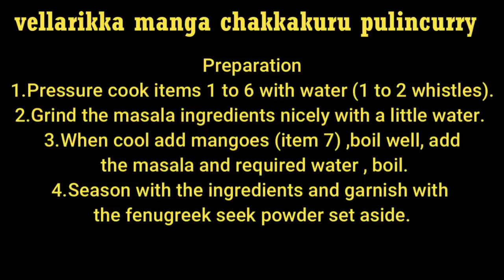വെള്ളരിക്ക മാങ്ങാ ചക്കക്കുരു പുളിങ്കറി 😀😀👌 ... ( Vellarikka Manga Chakkakuru Pulinkari)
Vellarikka  manga chakkakuru pulinkari
Ingredients
1. Yellow cucumber cubed – 3 to 4 cups
2. Jackfruit seed crushed – 1 ½ cup
3. Greenchilli  - 3 to 4
4. Chilli powder – 2 tsp
5. Turmeric powder – ¼ tsp
6. Salt – to taste
7.  raw mango cube - ½ cup
Masala
8. Grated coconut - 1 -1 ½ cup
9.  Cumin seed -  ½ tsp
10. Shallots – 4 to 5
11. Curry leaves +chilli powder +turmeric powder -  a big pinch
Seasoning
12. Oil – 1 tsp
13. Mustard seeds 1 tsp
14. Red chilli – 3 to 4
15. Curry leaves – plenty
16. Fenugreek – ½ tsp
Garnish
17. Fenugreek seeds powder  - 2 pinch
           Preparation
1. Pressure cook items 1 to 6 with water 1 to 2 whistles.
2. Grind the masala ingredients nicely with a little water.
3. When cool add mangoes (item 7) ,boil well add ,the masala and required water , boil.
4. Season with the ingredients and garnish with the fenugreek seek powder set aside.